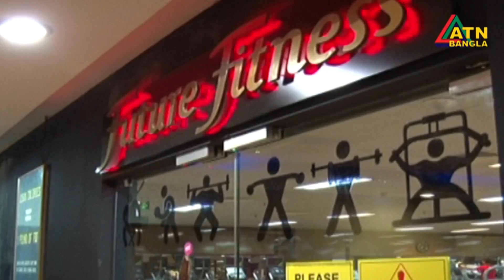Khelar Jogot featuring Nazmush Shakib for competiting in Sheru Classic